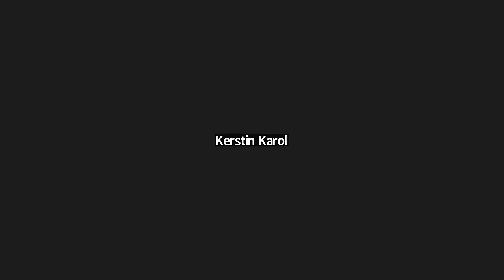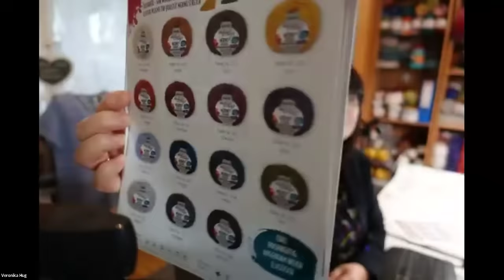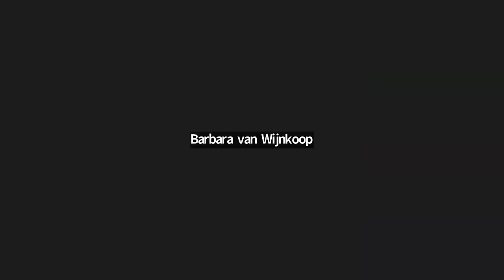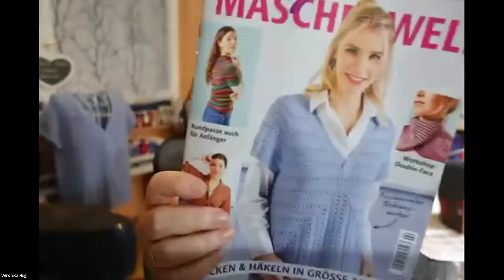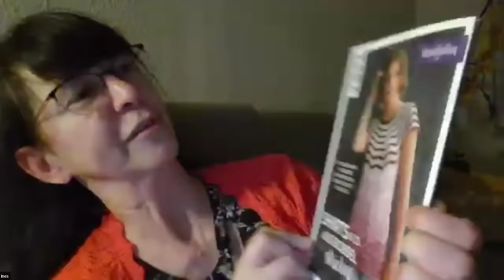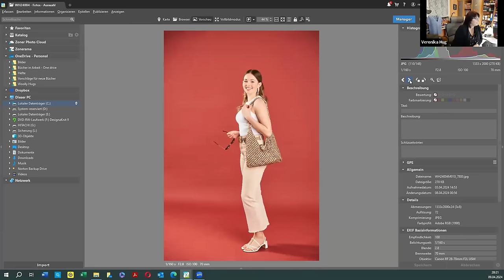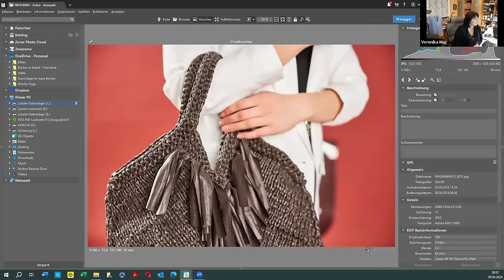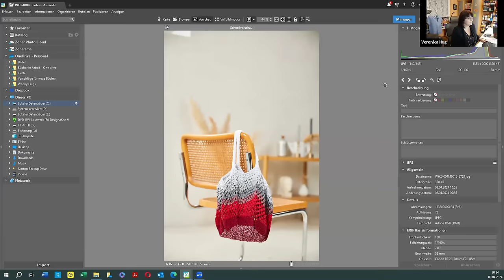Zoom-Meeting vom 09.04.2024 - vom Sockenmuster bis zur Hutschnur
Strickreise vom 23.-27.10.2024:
Weitere Infos (etwas nach unten scrollen)